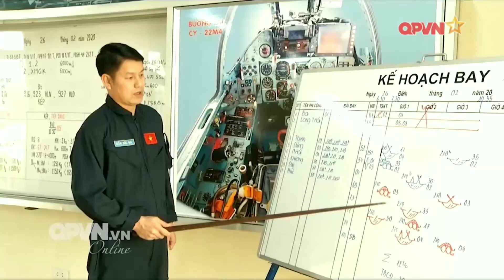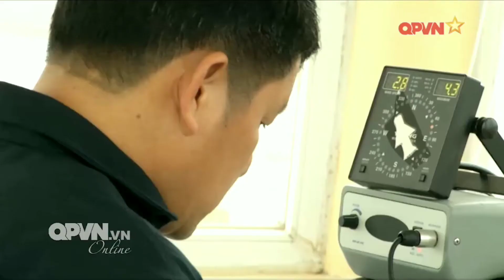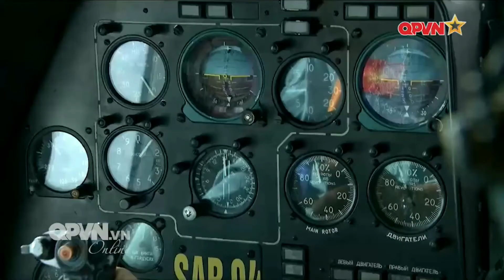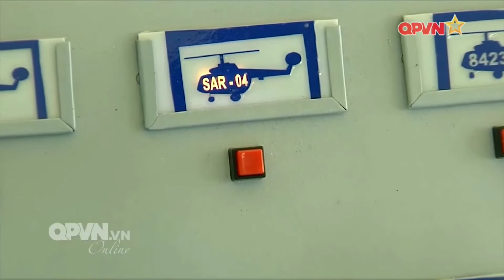Không quân nhân dân Việt Nam